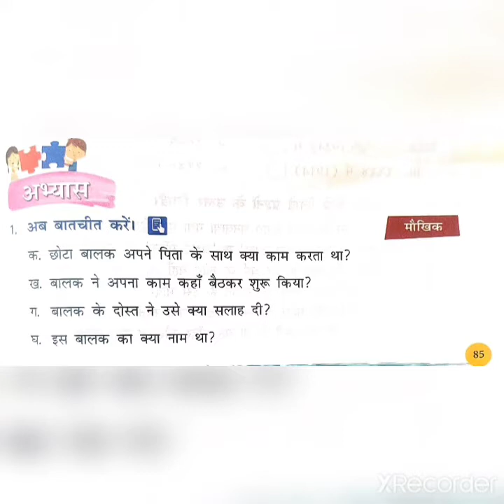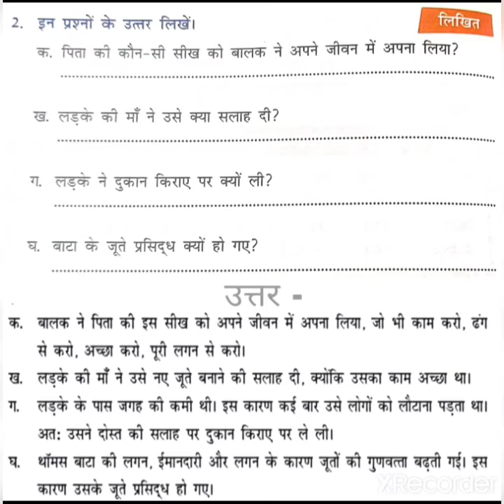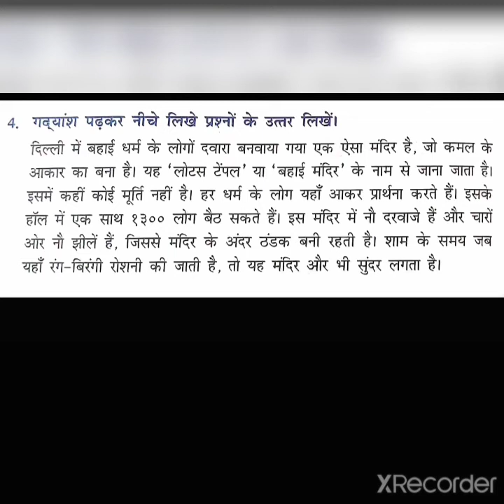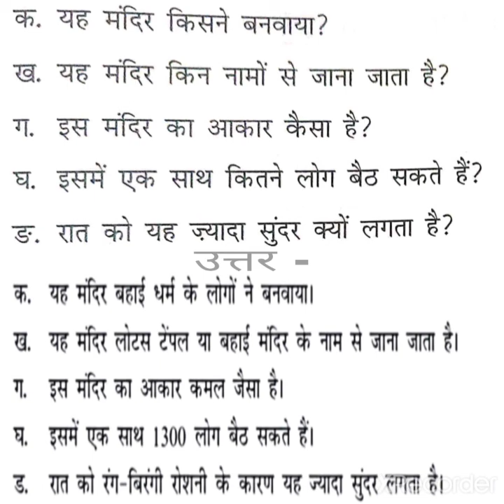Hindi ( Class 3 )|| पाठ 10 पिता की सीख ( अभ्यास कार्य )